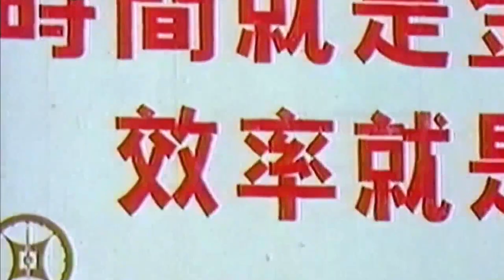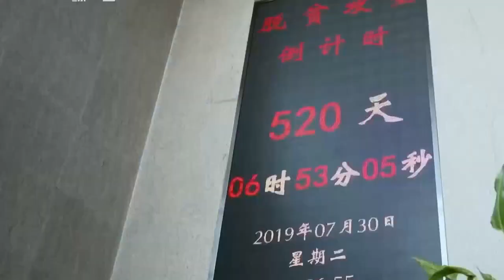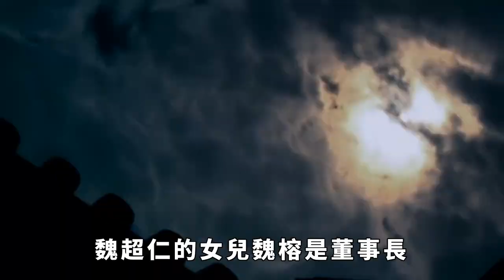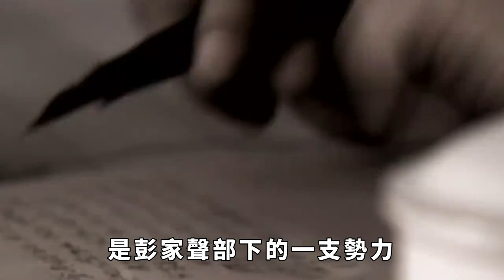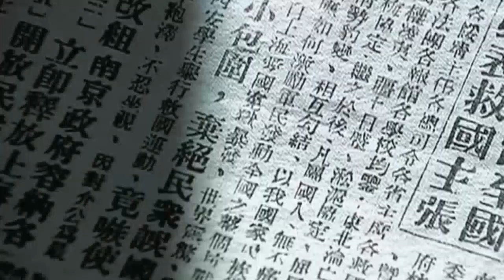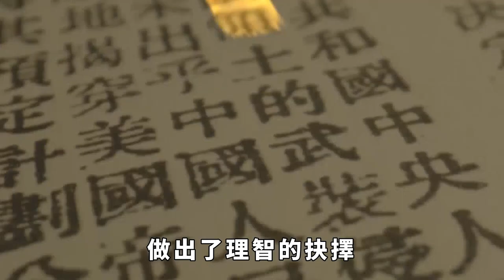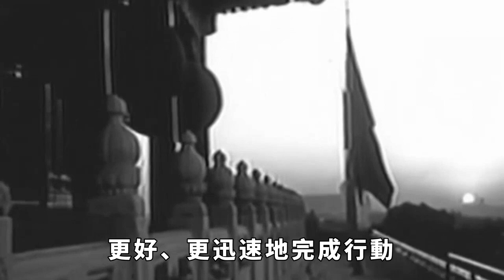緬北四大家族10人成爲“活死人”，中方懸賞通緝力度，不要再懷疑【歷史解讀】趣味歷史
沒想到之前我國公安機關通緝緬北明家只是“開胃菜”，重頭戲原來還在後面。